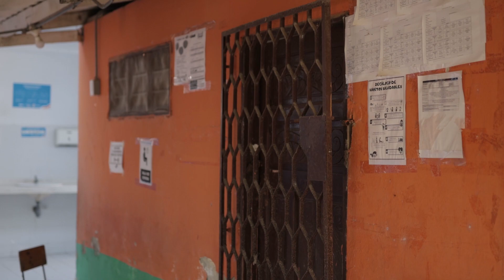Anuncio de inicio de obras de mejoramiento de instituciones educativas en Palmar de Varela